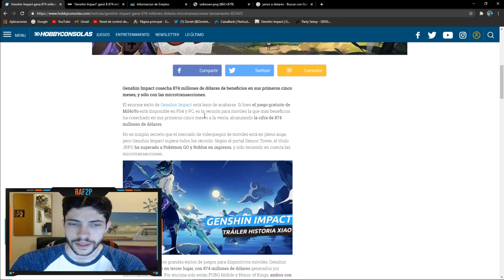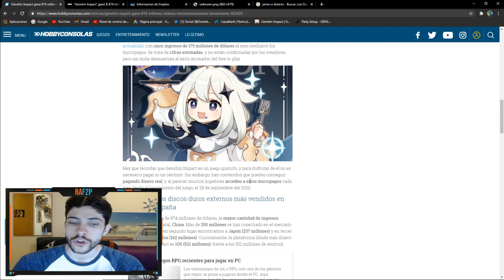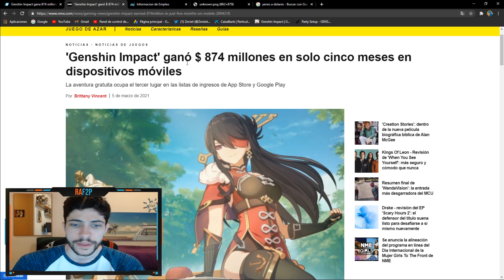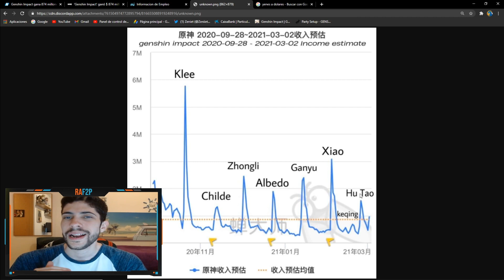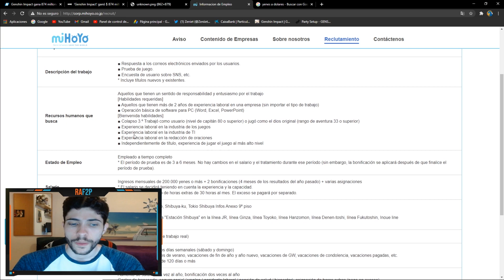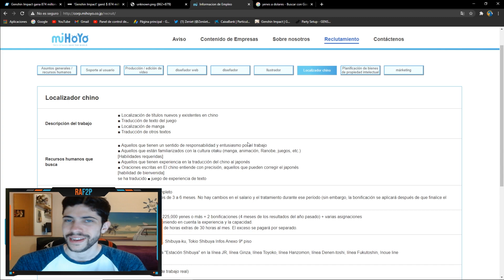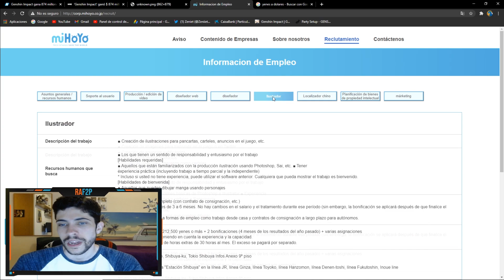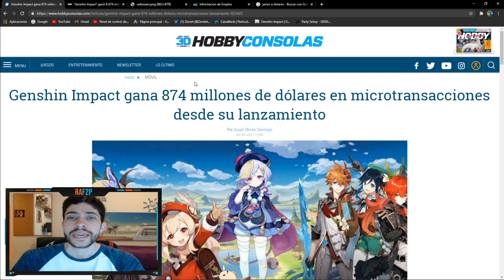GENSHIN IMPACT RECAUDA +874 M DE DOLARES | ¿Qué hará Mihoyo con ellos? | Genshin Impact Español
¡Pues muy buenas Familia! Hoy vamos a ver en que piensan invertir los que dirigen Mihoyo las ganancias tan desorbitadas que están percibiendo por su juego insignia actualmente. Son casi 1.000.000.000 de dólares los que llevas recaudados Genshin Impact desde que salió oficialmente el 28 de Septiembre de 2020. La verdad es una cantidad enorme, que da que pensar que el juego va por el buen camino etc., pero podemos ver en la grafica de banners como eso dista de la realidad,  para solucionar la situación, Mihoyo apuesta por la contratación de mas personal en todos los ámbitos referentes a ayudar a mejorar el juego y a venderlo de una manera mas eficiente, cosa que eso nos beneficia en cuando a calidad final del videojuego. Espero que os guste y nos vemos en el siguiente 😉